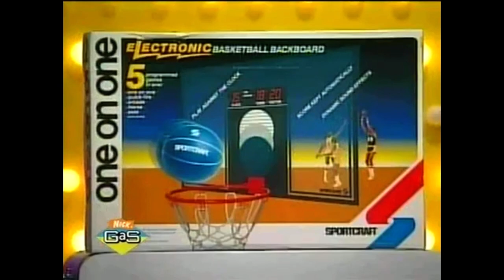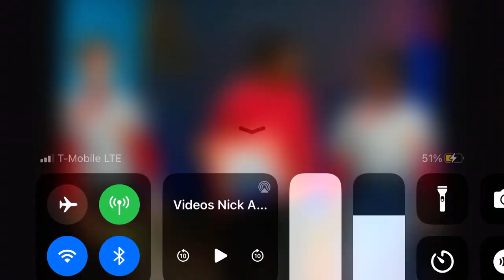Nickelodeon Arcade Part 1